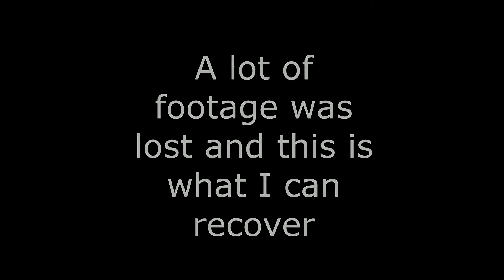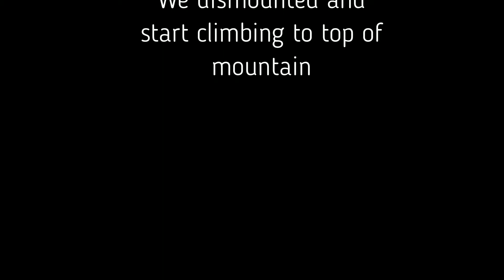Solano, Nueva Viscaya - Trip to a top of a mountain in Quezon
We visited my brother's property atop of a mountain or a big hill in Solano, Nueva Viscaya. The road going there was rough where a portions of the "highway" were steep that we had to get off and help push the cart up the hill.

Going up, the side of the mountain were steep where; I initially thought the incline looked to be 45 degrees but measured at the top to be less than 30 degrees.

Got the UAV aloft but ran out of battery so only got a brief video of the hill, LOL.